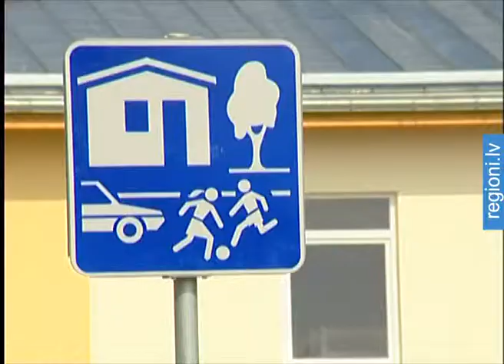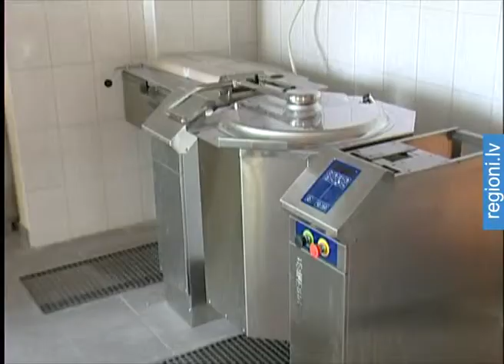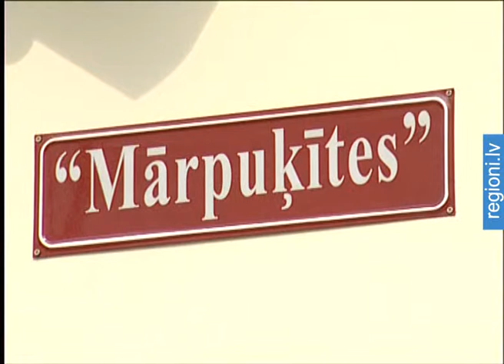Rundāles novadā atver jaunu bērnudārzu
Rundāles novada Saulainē bērnudārzu ''Mārpuķīte'' par savējo vietējie sauc jau vairākās paaudzēs.
Šovasar tas iegūs jaunas mājas. Celtnieki bērnudārza ēkā darbus jau pabeiguši, tagad sākta apkārtnes labiekārtošana un mēbeļu montāža.
Jaunā ''Mārpuķīte'' durvis vērs augustā.